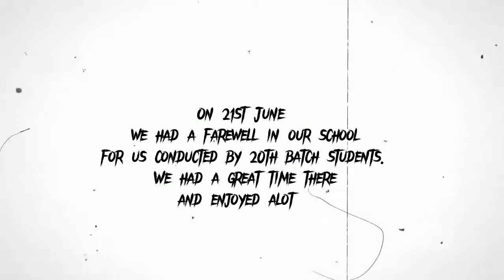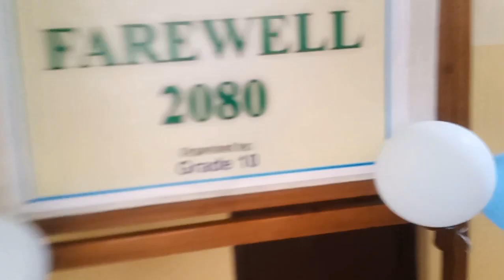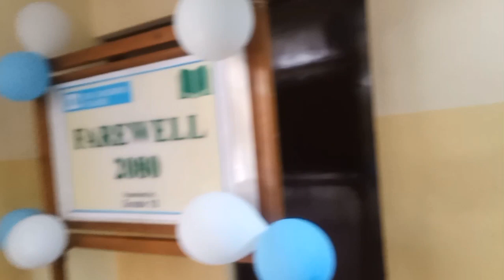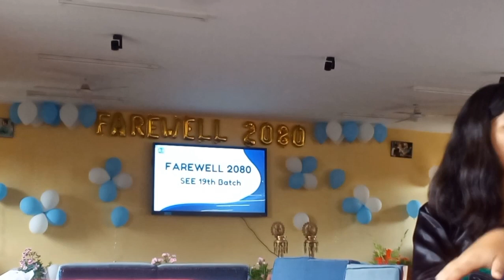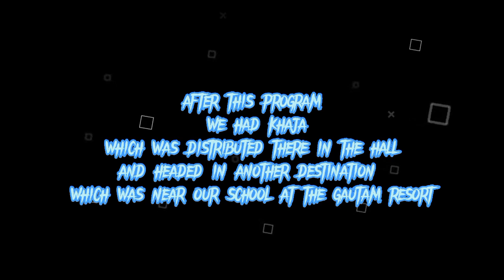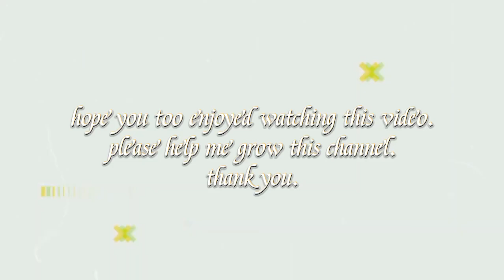2nd vlog. school organized farewell for us.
we are the 19th batch of sos hgs school and just few months before we got our SEE exam and on this day we had a farewell by our juniors and teachers and whole school. the day eas really awesome and program was also too good. we all enjoyed alot.